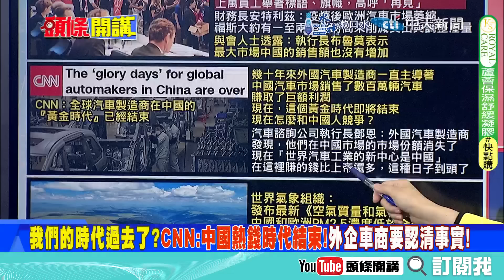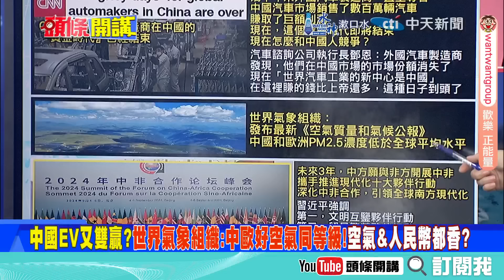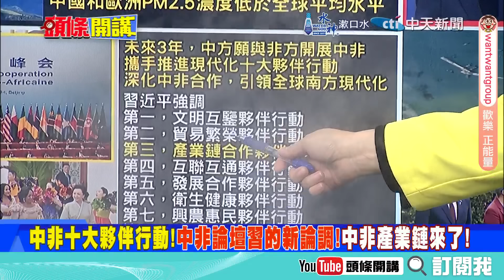價格!CP值都輸!CNN:我們的時代過去了! | 福斯員工上街抗議!宣告西方房車時代結束!【頭條開講】完整版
【頭條開講 LIVE】非洲真香!習力推中非產業鏈!空污不見了?歐洲認證中國不只人民幣香!連空氣都是香的!日鐵不准併美鋼!日本大怒豬隊友? 20240905完整版 ‪@頭條開講HeadlinesTalk‬

退役少將 栗正傑、前立法委員 蔡正元、文化大學教授

請鎖定《頭條開講》YouTube頻道/每週一至週五20:00-22:00